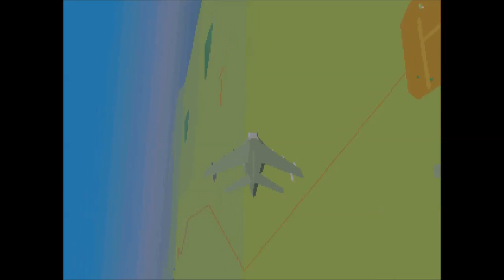Tutuala Strike - A tribute to AV8B Harrier Assault (DOS Game, 1992)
Today we present you a classic jet sim: AV8B Harrier Assault - A real combat classic with great flight dynamics and nice graphics.
The game was developed by Simis and published by Domark in 1992.
Today and 25 years later, we get back into the pit and play the first mission (a strike on a military camp at Tutuala)